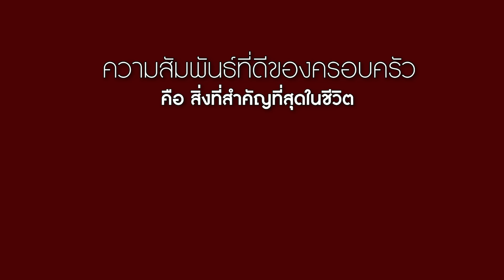ผู้ชายคนเดียว พี่จะสละให้น้องไม่ได้เหรอ!? | CVM Film